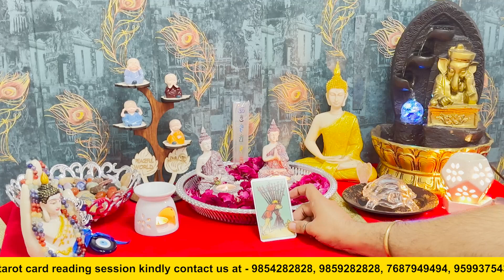जानिये कैसी रहेगी आज आपकी Professional Life